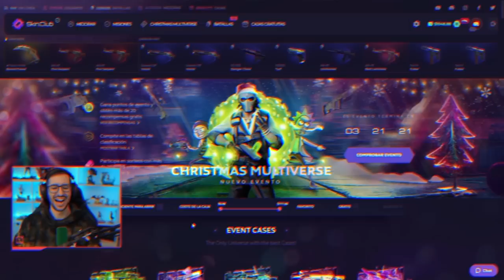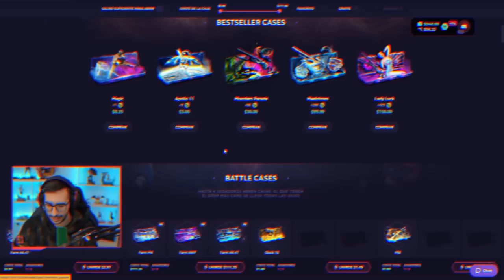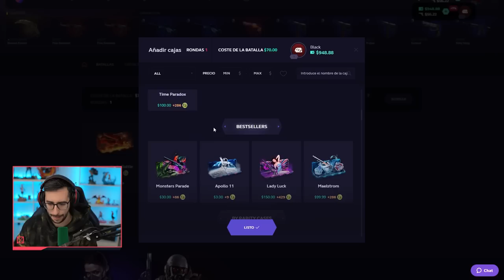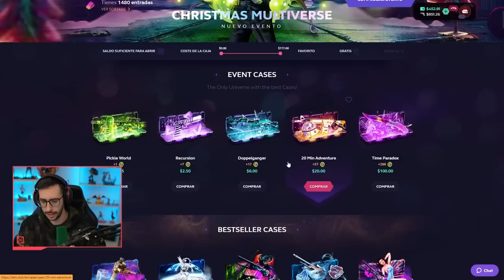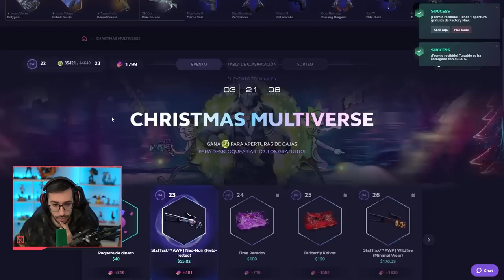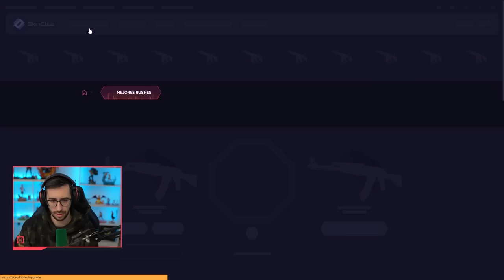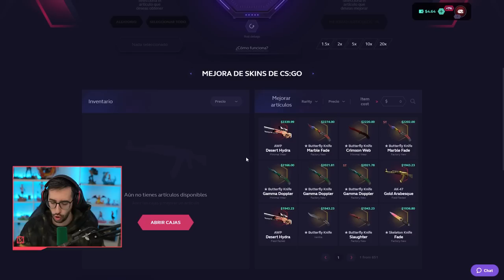¡VOY A POR LA SKIN MÁS CARA DE LA PAGINA! | SKINCLUB